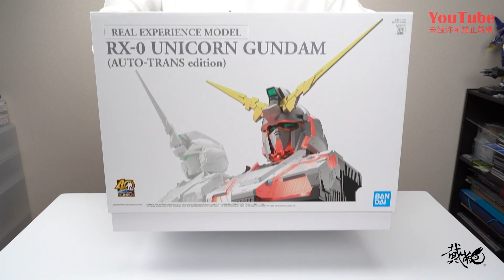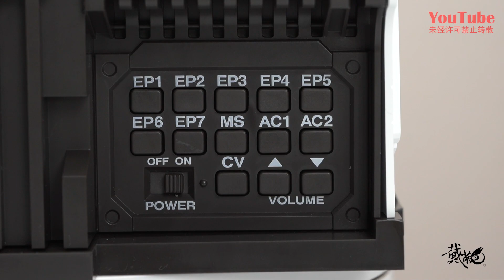我买过最贵的高达拼装模型！万代 独角兽高达 声光变形胸像 开箱试玩【高达UC】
今天开箱的玩具是万代出品独角兽胸像，本款产品具有变形和声光功能